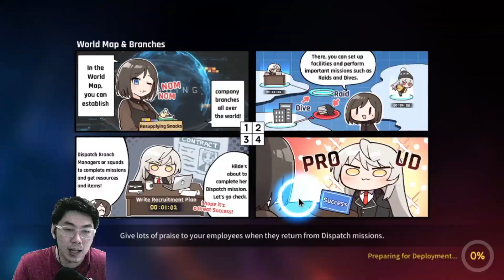Lake Superior Atau Kamizumi? : Counter Side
Yoo para counter yg baik hati

Masih di game Counter Side nih, Kali ini mau ngebuild kapal SSR ke 2 setelah mikir2 kapal apa yg mau di build duluan. Kira2 kapal apa ya?

(Ovo/Gopay/Dana/Linkaja/Tranfer Bank)